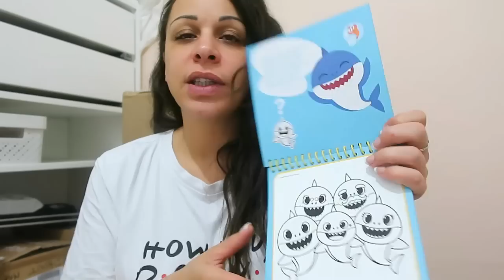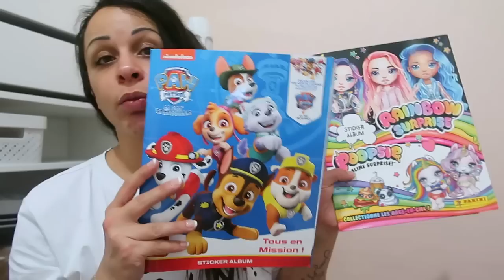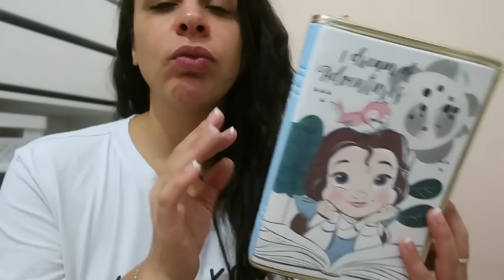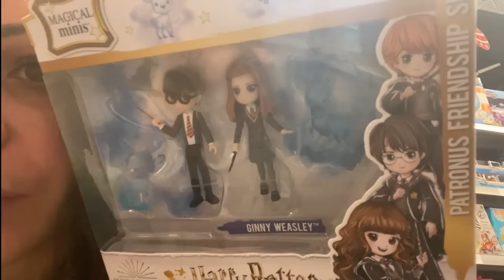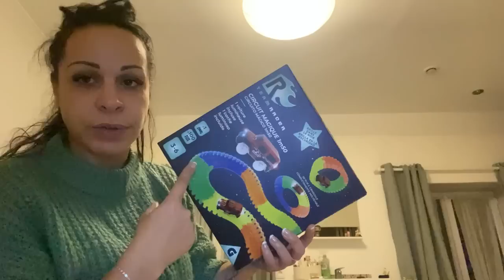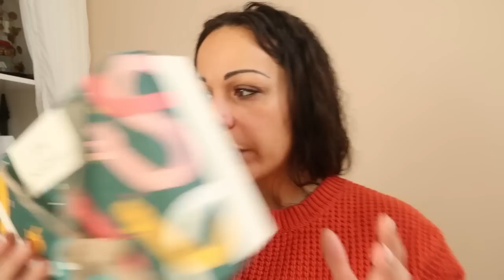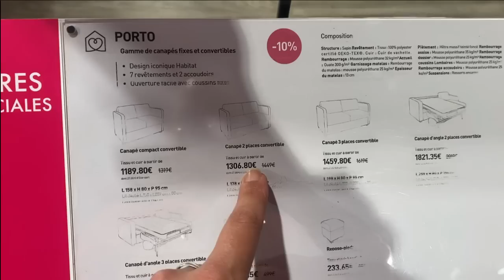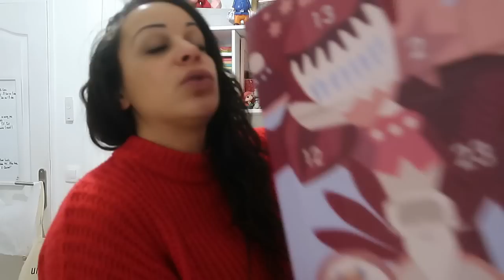VLOG - Je change de tête grâce à mes copines !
💕 Très bon week-end à vous !

🍰  LES PRODUITS MENTIONNES
❤️ La montre connectée :

Vous donne les réductions suivantes :
🎁  Moins 40e sur notre calendrier Deluxe (129,90 € au lieu de 169,90 €)
🎁 Moins 15e sur notre calendrier Premium Snack (69,90 € au lieu de 84,90 €)
🎁 Moins 15e sur notre calendrier Porridge (39,90 € au lieu de 54,90 €)
🎁 moins 15e sur notre calendrier Muesli (49,90 € au lieu de 64,90 €)
🎁 Moins 15e sur notre calendrier IMAGINE chocolat (44,90 € au lieu de 59,90 €)

Bon visionnage !!! 💋💋💋

✍ VOUS VOULEZ ME SUIVRE UN PEU PLUS ??!